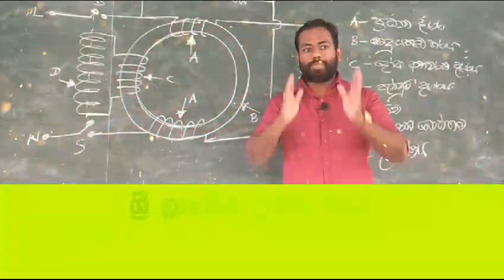2025 Engineering Technology - Online Class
2️⃣0️⃣2️⃣5️⃣ ඉංජිනේරු තාක්ෂණවේදය Online පංතිය ජනවාරි මස මුල් සතියේ සිට අලුතින්ම ආරම්භ වේ. පහත ටෙලිග්‍රෑම් චැනලයට සම්බන්ධ වෙන්න...